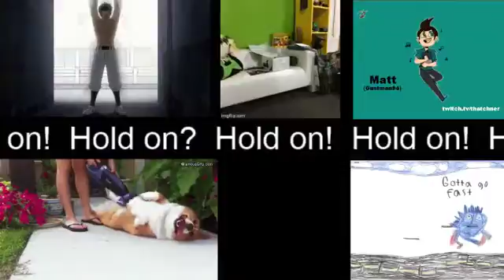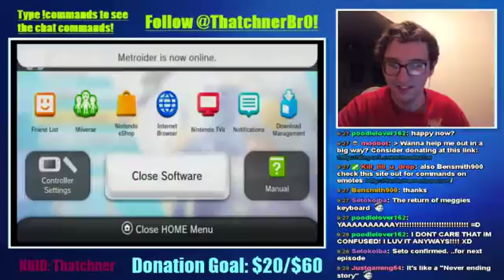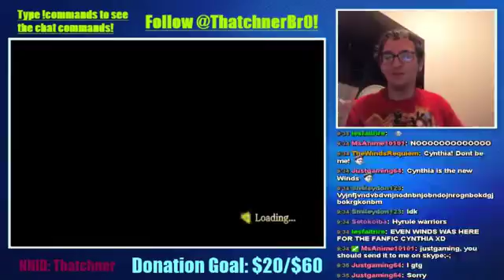Oh good, video games. - 11 / 20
A stream I thought that particularly stood out!  In these videos, I play some Mario Kart 8 for most of the time, but also play the new release, Hyrule Warriors, Donkey Kong Country: Tropical Freeze, and Spider-Man 2.

Also, we look at our new stream layout, I don't take off my socks, and we talk about the wonderful concept of milk in bags.